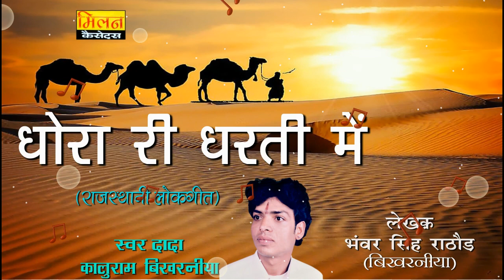धोरा री धरती में लोकगीत कालूराम बिखरनिया Dhora Ri Dharti Me Kaluram Bikharniya Song | Milan Cassette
Song : Dhora Ri Dharti Me
Album : Rajasthani Lokgeet New Song 2021
Singer : Kaluram Bikharniya
Lyrics : Bhanwar Singh Rathore Bikharniya ( Kaluram Bikharniya Ke Guru )
Label : Milan Cassettes
Producer : Bhanwar Lal Dadhich
Category : Folk
Sub Category : Lokgeet